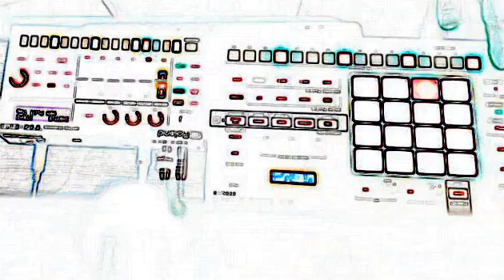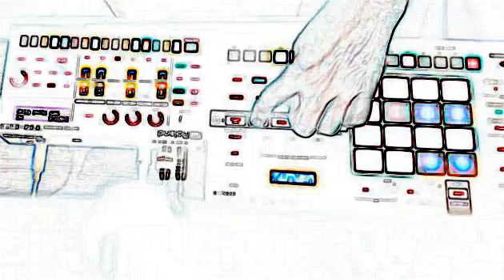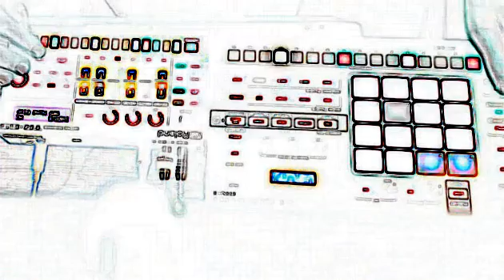detroit vibes vol.01 - live techno - mv-1 + tr6s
live techno